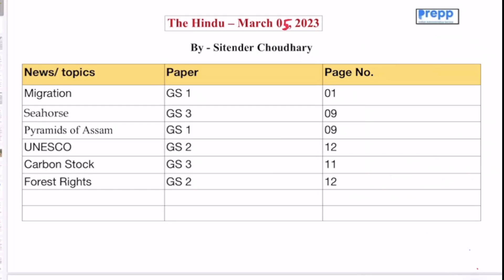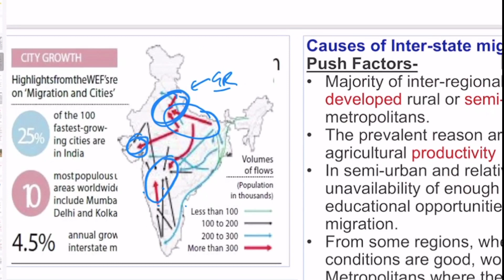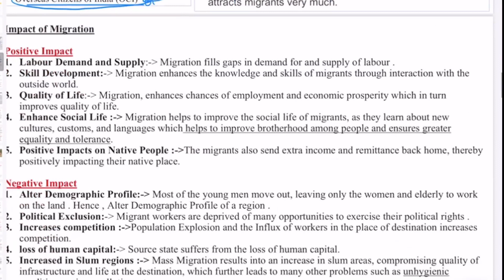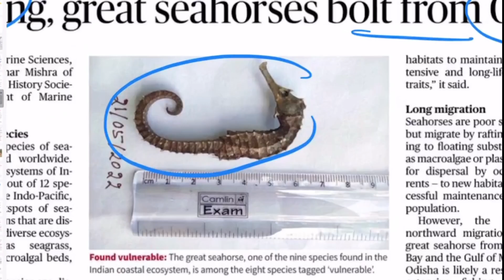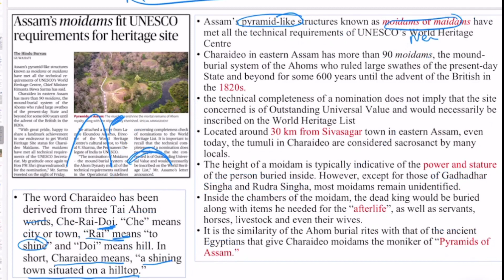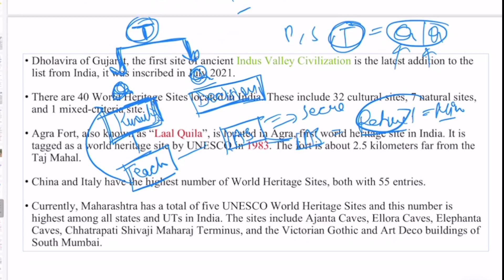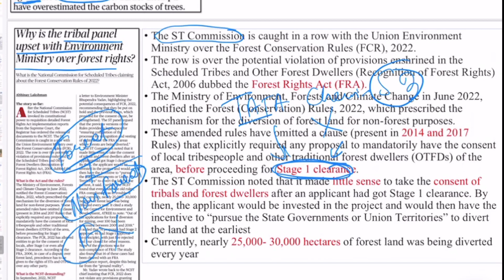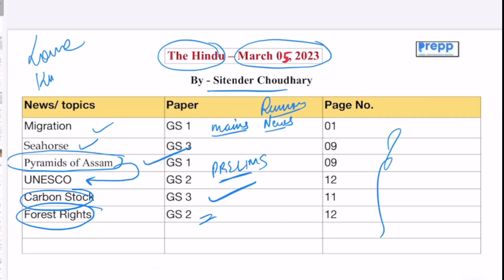Daily Hindu Newspaper Analysis for UPSC CSE Preparation | 05 March 2023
The Hindu newspaper and editorial analysis today | 05 March 2023 | Current affairs for UPSC 2023

Introduction 0:00
Migration GS 1 01:12
Seahorse GS 3 11:44
Pyramids of Assam GS 1 14:20
UNESCO GS 2 18:04
Carbon Stock GS 3 22:30
Forest Rights GS 2 25:00